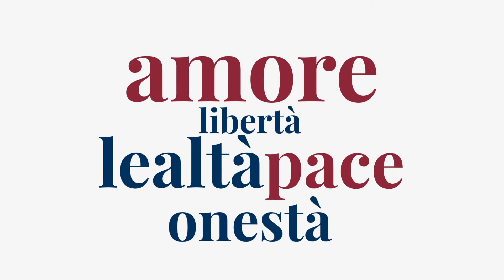Play the Future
Vi abbiamo chiesto le parole del futuro, le abbiamo messe in gara e voi le avete votate.
Ecco le vincitrici!
Grazie a tutta la community unicatt per aver partecipato a Playthefuture.

Le parole di domani, le abbiamo scritte insieme.